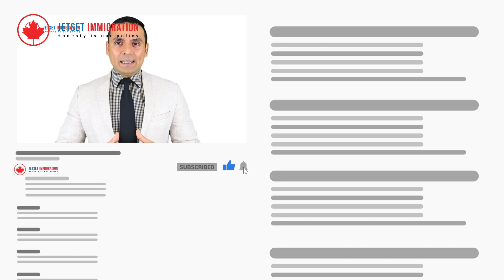October will tell Canadian Immigration's Future In HINDI